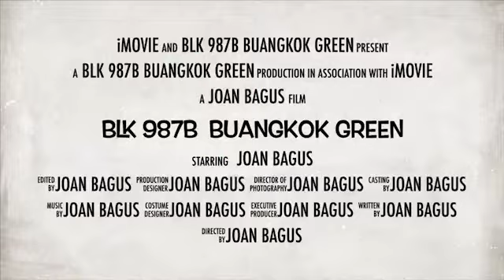2A Blk 987B Buangkok Green for Sale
2A Blk 987B Buangkok Green

- “JUST MOP 5 year flat! 2A Blk 987B Buangkok for sale”
- 2A, 47 sqm, intermediate corner, just 5 year MOP
-  High floor, unblock, breezy
- Renovated, well maintained condition
- Hougang 1 Mall, direct buses to Buangkok/ Sengkang MRT
- Buangkok Square, recreation parks and park connectors, church
- Coffeeshops, supermarts